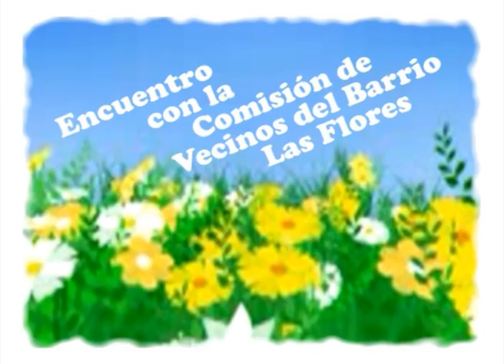Encuentro con la Comisión de Vecinos de Barrio Las Flores 060914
Conducción: Maestro Juan Da Rosa
Producción: Artigas Televisión